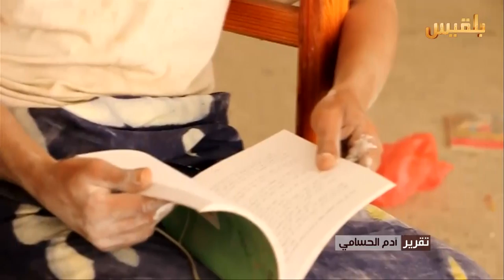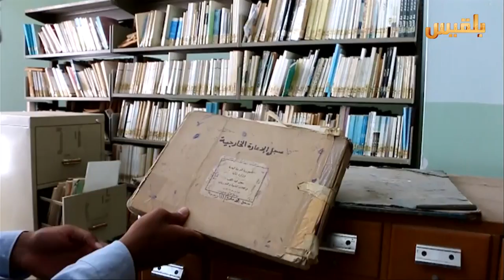بدء ترميم المكتبة الوطنية في عدن احد اهم الصروح الثقافية في البلاد | تقرير : آدم الحسامي